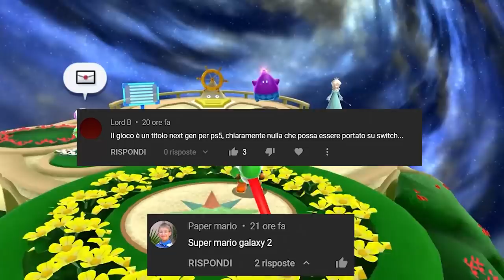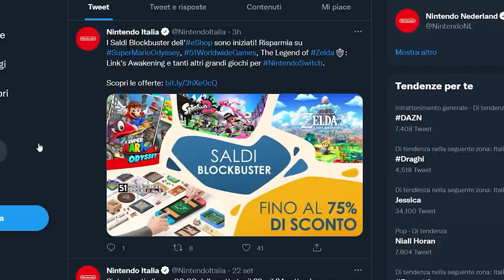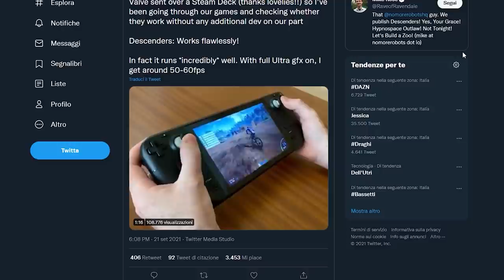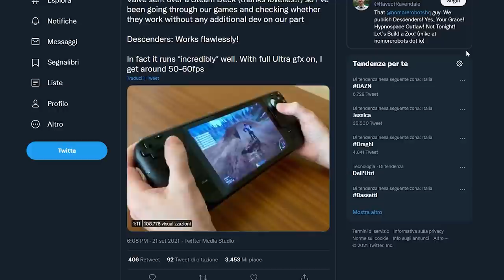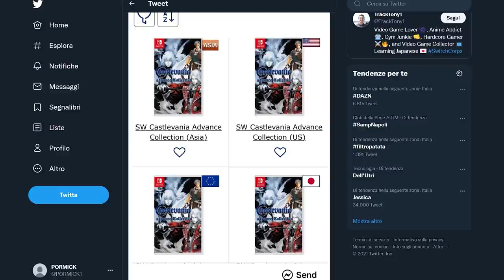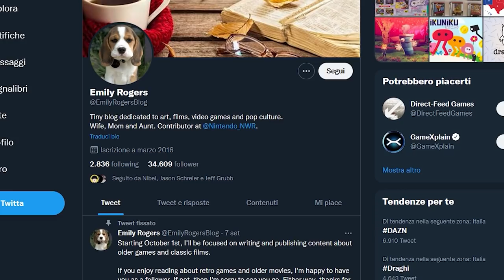SPOILER: UN LEAK DAL NINTENDO DIRECT | L'UNBOXING DI SWITCH OLED | METROID PRIME HD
Prima del Direct di questa sera ci sono tante notizie di cui discutere! Infatti si torna a parlare della Castlevania Advance Collection, raccolta che ormai è stata confermata da più fonti. Sarà uno dei reveal “a sorpresa” pensati per questo Direct?
Inoltre uno Youtuber giapponese ha pubblicato il primo unboxing in assoluto di Nintendo Switch modello OLED. Cosa possiamo scoprire dalla prima prova con mano della console ibrida con schermo rinnovato?
Infine si torna a parlare di metroid prime ma questa volta non Prime 4, né di Dread, né della Trilogy Collection! Secondo un insider nel 2022 potremo vedere arrivare su Switch una remaster alquanto... Inaspettata! Voglio sapere la vostr anei commenti!

00:00 Intro e Quiz
01:35 Saldi Blockbuster su Nintendo Switch eShop
02:14 Gli scalper puntano gli Oreo dei Pokémon
02:46 Steam Deck: la prova degli sviluppatori
03:36 Castlevania Advance Collection: presentazione SICURA durante il Direct?
04:53 Il primo unboxing di Nintendo Switch modello OLED
06:14 Metroid Prime HD su Switch nel 2022?
07:51 Outro e Patreon